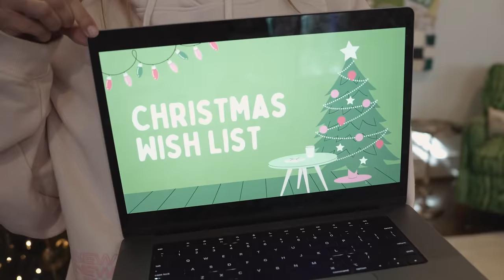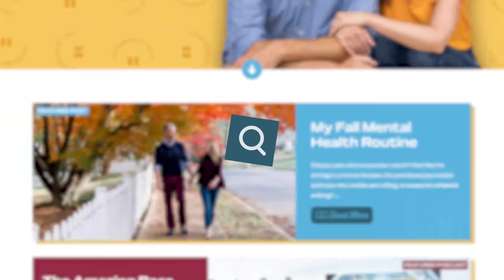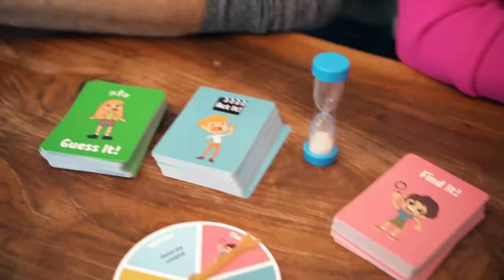Teen Girl vs Boy Christmas List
One has color-coded items by price and them ranked them... the other has a list of things not to get.